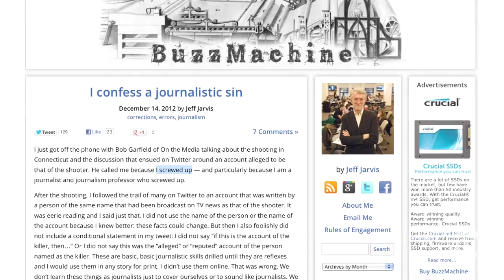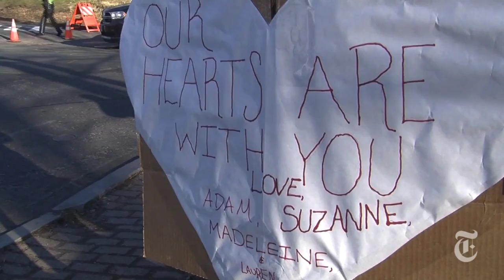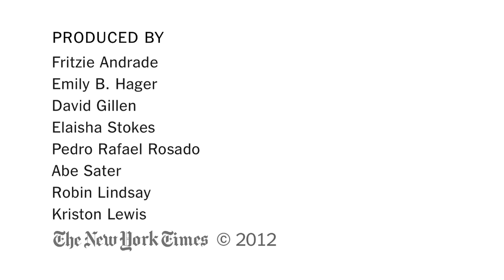How Social Media Affected Newtown Coverage - TimesCast Media+Tech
Three days after the shootings at a Connecticut elementary school, Jeff Jarvis and Neda Soltani talk about the effect of social media on the news cycle.

in order to embed this video